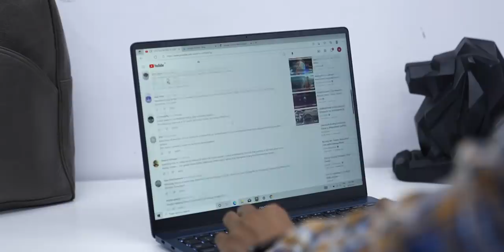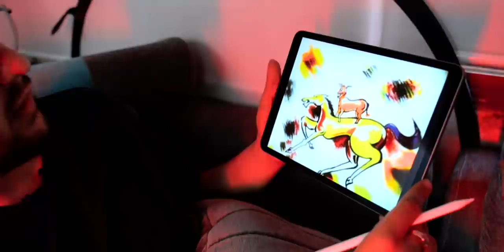Don't Buy Apple Products Before Watching This! - * SASTE OPTIONS! * | TechBar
Hey TechBarArmy​
This is a Video on the Best Cheap alternative products of Apple. In this video, you will find all the apple products alternative which I have personally tested & used. I hope you'll enjoy this video.

Alternative Products
1)boAt Rockerz 550
2)Realme Watch 2 Pro
3)realme Book
4)Echo Dot
5)Boat airdopes 281 pro
6)realme pad

00:00​​ - Intro
00:41 - Airpods Pro
01:41 - MacBook Air & Pro
03:12 - HomePod Mini
04:11 - Apple Watch
05:39 - iPad Pro
06:56 - AirPods Max
08:15 - Conclusion

CREDITS:
Director: Ayush Pathak
Cinematographer: Jitender Kumar
Editing: Ayush & Jatin Chopra
Content: Abhinav Jha